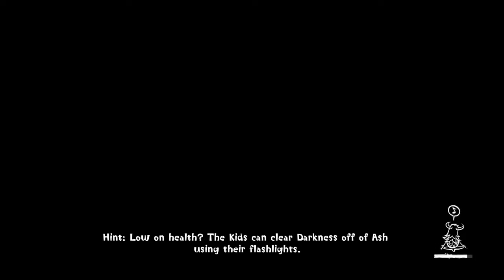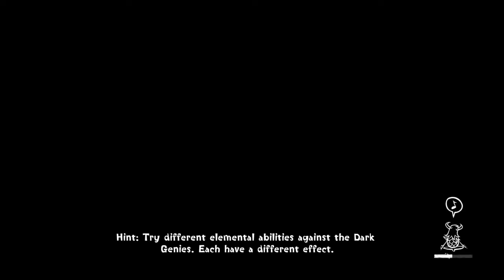PROJECT* Concrete Genie pt 9